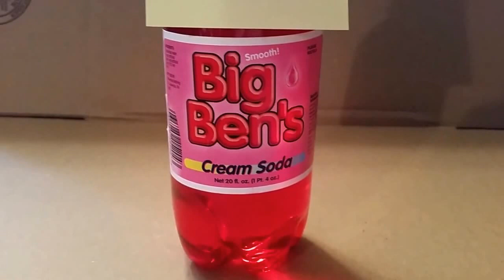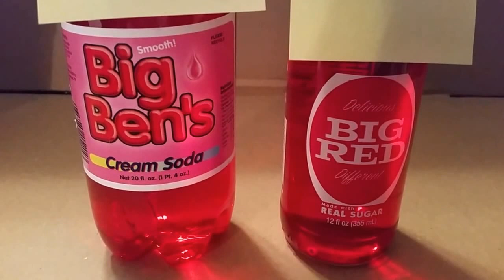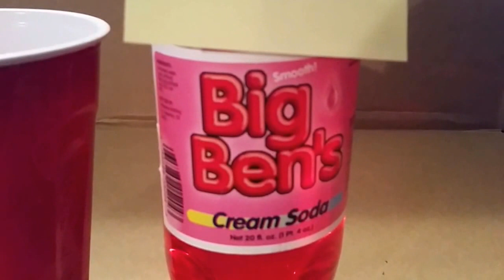Big Ben's Cream Soda vs Big Red Lawsuit Taste Test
I'll give you a hint. Big Red is suing the wrong company or this is a test the waters lawsuit for future action. I seriously question if Big Red executives have even tasted Big Ben's Cream Soda.